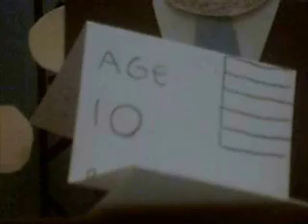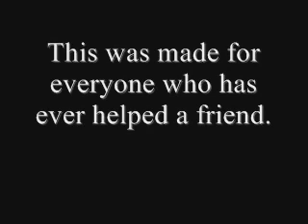My Attorney: My Friend The Jewel Thief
THIS IS NOT MEANT TO BE A FUNNY EPISODE. THIS IS VERY DRAMATIC AND SAD, SO I HOPE PEOPLE WHO WATCH THIS GET MORE OUT OF IT THAN ENTERTAINMENT.

Jimmy makes a new friend at school named Sammy. But when he decides to hang out at Sammy's house, he finds out a few things that make him rather uncomfortable.